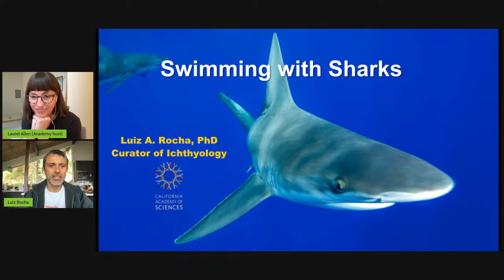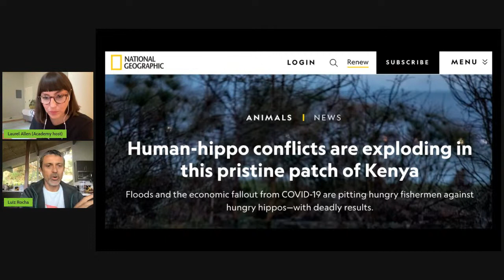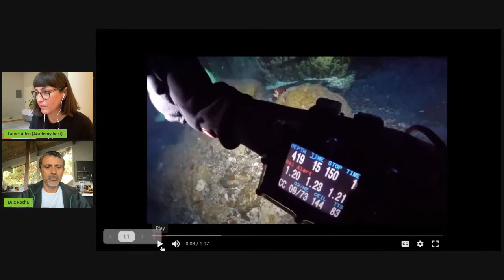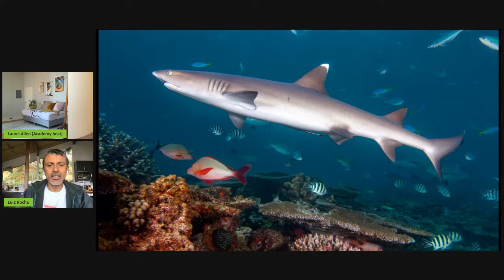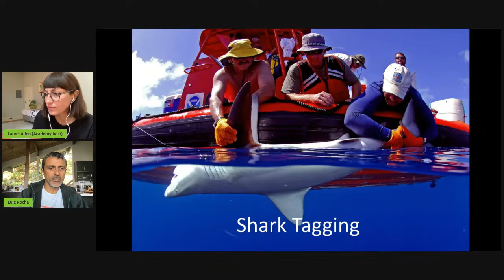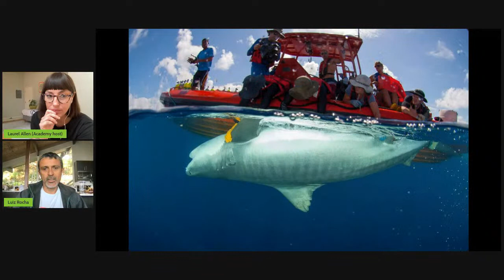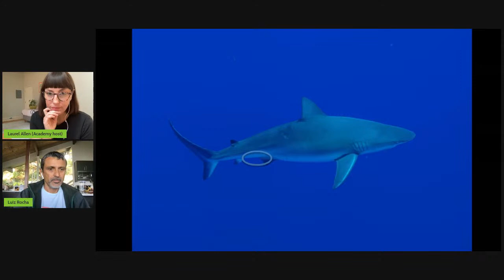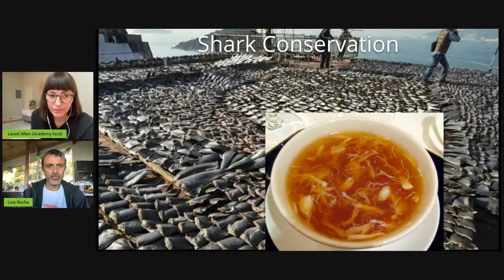Breakfast Club, Ep. 56: Swimming with Sharks—In Conversation With Dr. Luiz Rocha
Dear viewers: Earth’s sharks are disappearing—please help us work to save them! 77% of these incredible species face extinction today. If you're able to give, please help us fight to save sharks & protect critical habitat by making a donation

PROGRAM DESCRIPTION: Sharks are some of the most vilified and feared animals in the world, but behind the scary media headlines lies a very different story: Sharks pose no real risk to humans—in fact, it's the other way around. Join us live as curator Dr. Luiz Rocha recounts some of his most memorable shark encounters, talks about shark diversity & biology, & makes the case that we desperately need to protect sharks if we want a thriving, healthy ocean. Questions welcome!